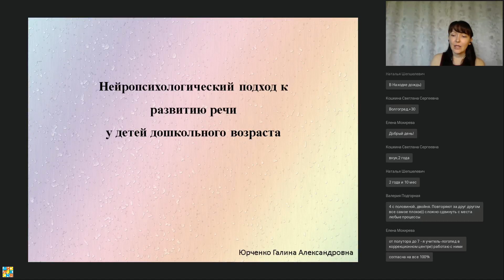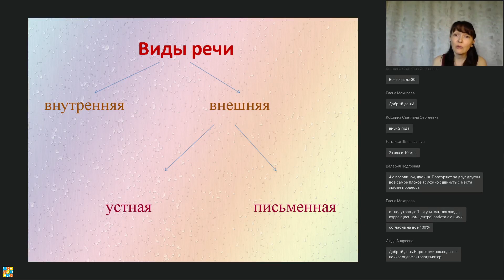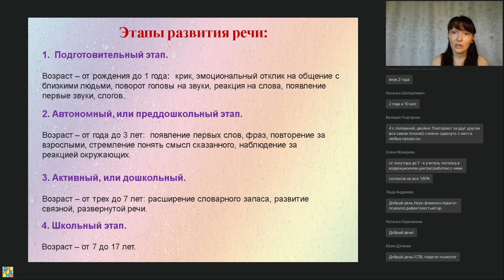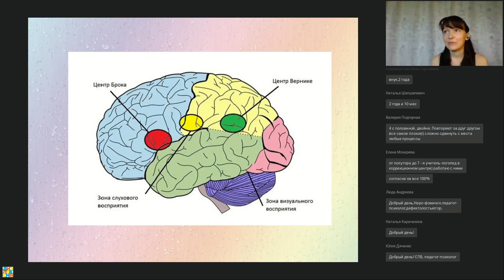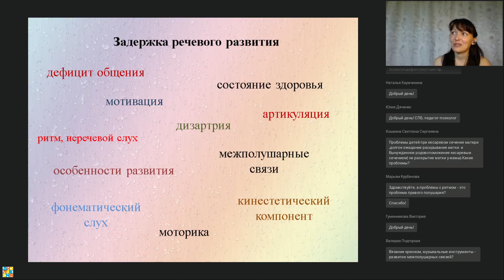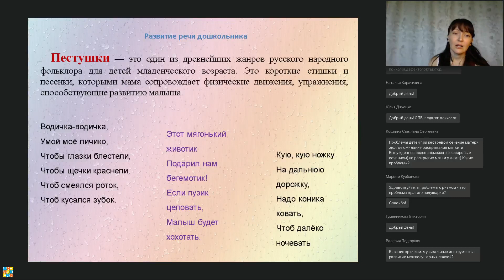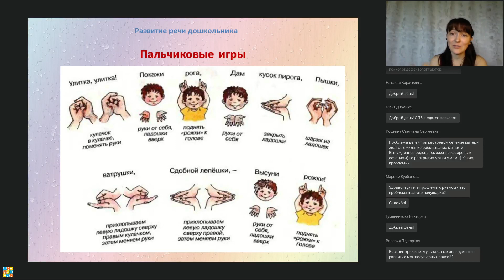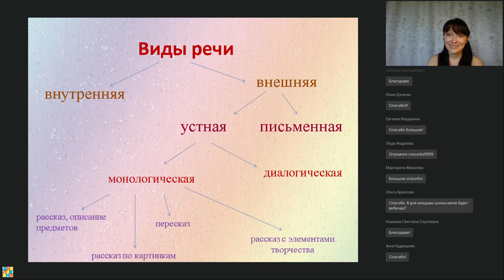Нейропсихологический подход к развитию речи у детей дошкольного возраста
На вебинаре «Нейропсихологический подход к развитию речи у детей дошкольного возраста» вместе с нейропсихологом Центра диагностики и поддержки детей с трудностями в обучении Галиной Юрченко обсудили основные этапы и факторы влияющие на развитие речи. Поговорили о задержке речевого развития, способах коррекции и развития речи, а также влиянии устного народного творчества на развитие ребенка.

Записаться на бесплатную онлайн-диагностику к логопеду и нейропсихологу Ассоциации дислексии можно по ссылке 👉🏻

– сайт Ассоциации родителей детей с дислексией